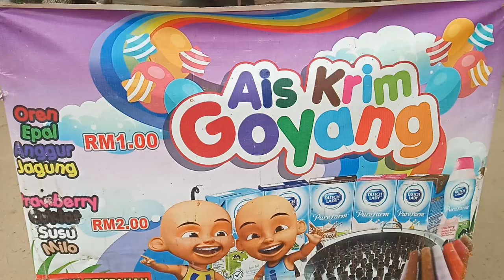ais krim goyang Padang Kota Lama Penang || cabaran dan rintangan demi sesuap nasi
Hari ini sebelah petang 31/12/21, Jumaat; saya berjalan2 di Padang Kota Lama Penang dan melihat kegigihan seorang pemuda menjual ais krim goyang buatan sendiri, berbagai cabaran dan rintangan terpaksa ditempuhinya demi sesuap nasi untuk menyara keluarga.

Saya rakamkan video ini sebagai sokongan kepadanya yang gigih berjuang membesarkan anak2, walaupun perit getir terpaksa dilalui demi mencari rezeki yang halal.

kepada anda para subscriber atau penonton yang menonton channel saya jika anda berada di Penang, datanglah support perniagaan beliau, walaupun anda hanya mampu membeli sebatang ais krim saja.

walaupun 1 ringgit sehari anda belanjakan untuk rezeki yang halal kepada anak2, adalah ladang pahala yang anda bina di akhirat nanti. Ameen.